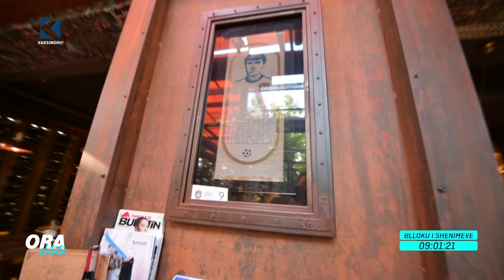Ora 7 - Si përgatiten pastat aziatike? - 03.09.2021 - Klan Kosova